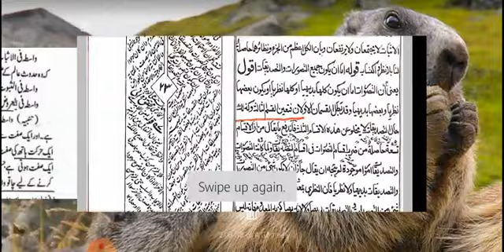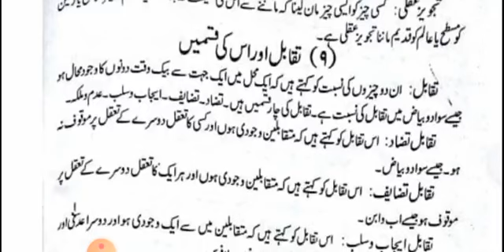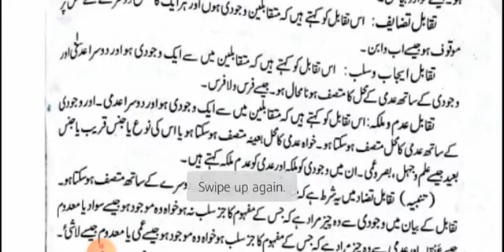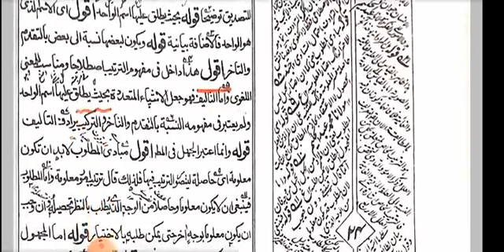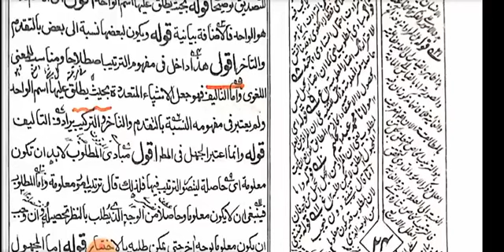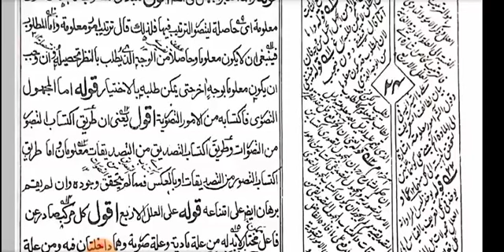Meer Qutbi (میر قطبی اما ان یکون جمیع التصورات الی برھان )Lesson 27..By Moulana Shadab Barkati Misba